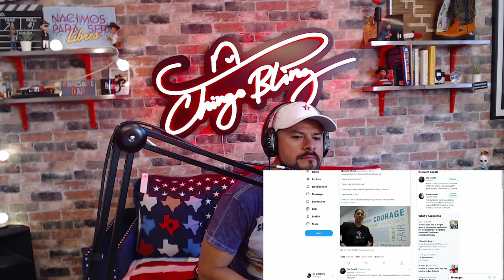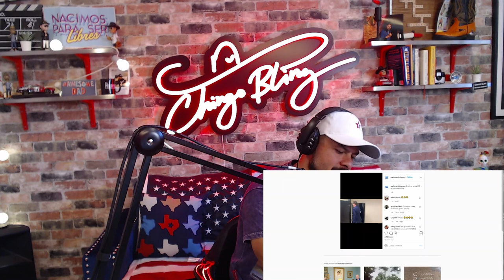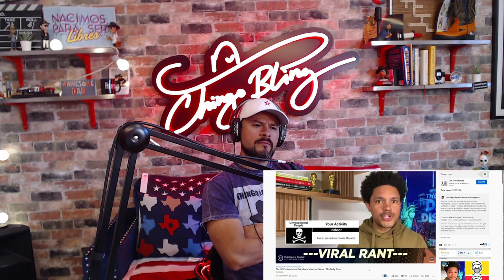RPT #050 - Power Trippin